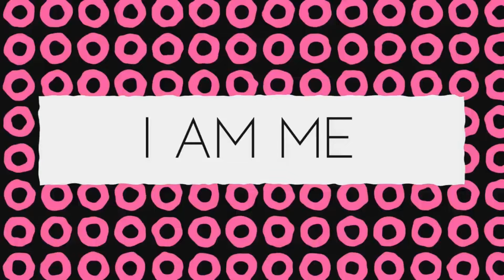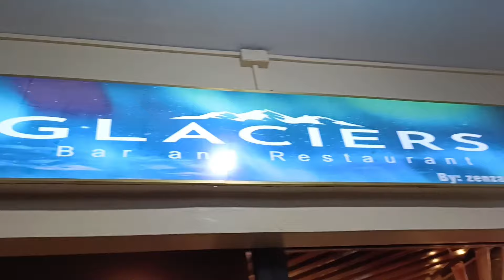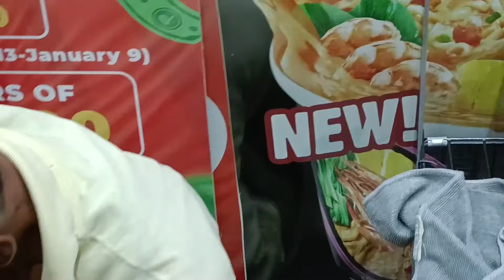Everyday pagod...( hanggang saan aabot ang lakas ko?😂) go lang ng go!